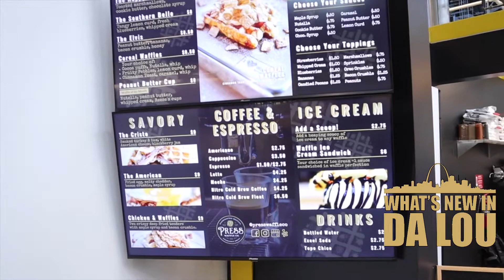Press Waffle Co. |Stl City Foundry•Taste of St.Louis•St.Louis downtown improvements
INTERVIEW WITH PRESS WAFFLE COMPANY LOCATED IN STL CITY FOUNDRY.

Tune in and check out more interviews from public figures from Stl and outside of Stl.Music,Sports,Business,Media,Fashion & more